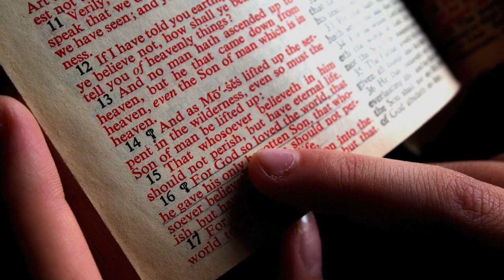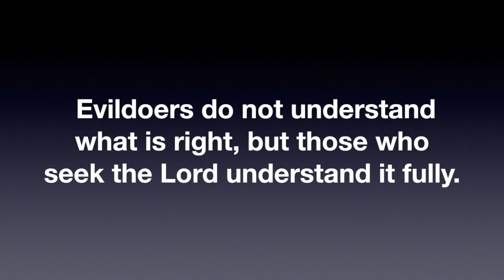A Germanfest Devotional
You can start your morning, or anytime of day with a devotional that will get your head and heart right with God - even at Germanfest!

Each weekly Manly Moment video is accompanied by a BONUS VIDEO  that explores the topic of the week with practical insights, tips, and instruction from an expert on the subject.

Not only will you catch every future episode, but it's always fun to have new members join the community.